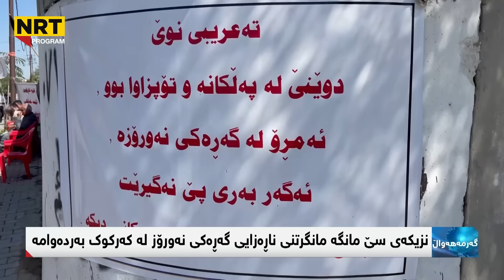گەرمەهەواڵ - هەواڵی گرنگی موچە و هەڵبژاردن لە گەرمەهەواڵەوە